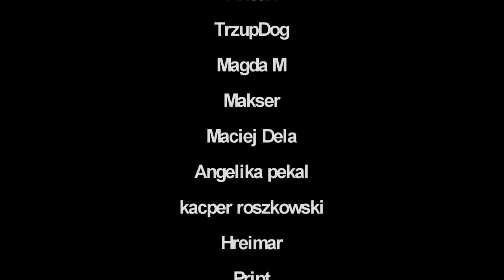Kwadratowa Masakra! Najczęstsze pytania! Upiększanie Maskary!!!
Witajcie!

Czegoś mi brakowało na tych "pomnikach" :D
W skrócie również dowiecie się wielu ciekawych rzeczy które jak widać dość mocno was nurtują :D
Jak myślicie czego???